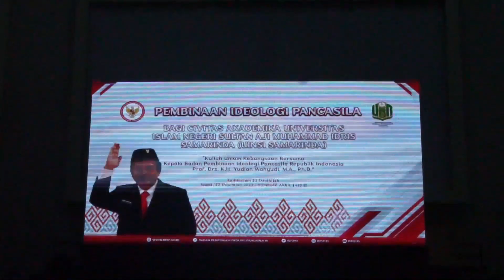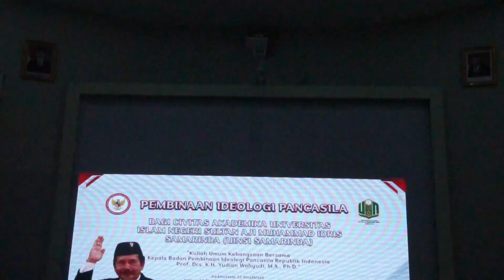KULIAH UMUM BPIP RI (PEMBINAAN IDEOLOGI PANCASILA)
Pada hari jumat, 22 desember 2023 BPIP RI (Badan Pembinaan Ideologi Pancasila Rep. Ind) menyelenggarakan Sosialisasi Pembinaan Ideologi Pancasila bagi Civitas Akademika UINSI Samarinda melalui Kuliah Umum Kebangsaan bersama Kepala BPIP RI, Prof. Drs. K.H Yudian Wahyudi, M.A., Ph.D, yang bertempat di Auditorium 22 Dzulhijjah UINSI Smd

Acara ini diawali sambutan Rektor UINSI Samarinda, (Prof.Dr.Dzurqoni,M.Ag) kemudian sambutan oleh Deputi Bidang Hubungan Antar Lembaga, Sosialisasi, Komunikasi dan Jaringan BPIP RI (Ir.Prakoso,M.M), serta dibuka resmi oleh Wakil Walikota Smd (Ir.H.Rusmadi Wongso, M.S., Ph.D)

Selain itu acara ini juga turut memberikan kesempatan kepada Mahasiswa/I FUAD sebagai pengisi acara, mulai dari MC yang diisi oleh Shafa (mahasiswa KPI sem 7) yg didampingi oleh alumni KPI angkatan 2023 (Alfi Hidayat).
kemudian penampilan syarhil yang diisi oleh Andi Saputra (mahasiswa prodi IAT sem 7), Fatimatuzhara (prodi KPI sem 5) dan Annisa Azizah (KPI sem 1)

Acara ini adalah bagian dari program probebaya di Samarinda

Reporter : Alda Shafrina
Kameramen : Nizaratul Ghina
Editor : Nur Amelia Az-zahra